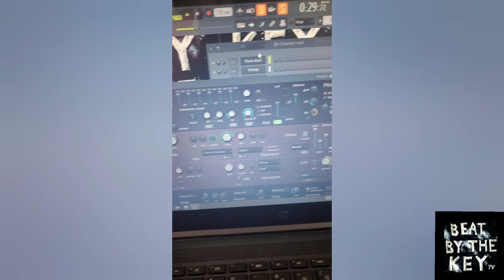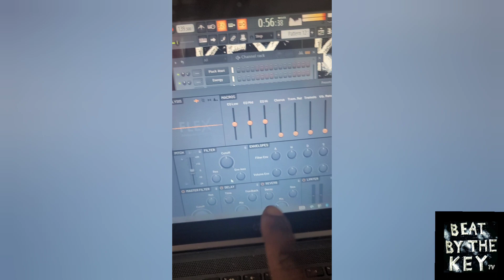ARCADE ENERGY - BTS E.P. 1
Our 1st BTS of 2023. Just adding a few final additions to this beat entitled "ARCADE ENERGY"

Lemme kno if yall like this one. Preciate yall!!!